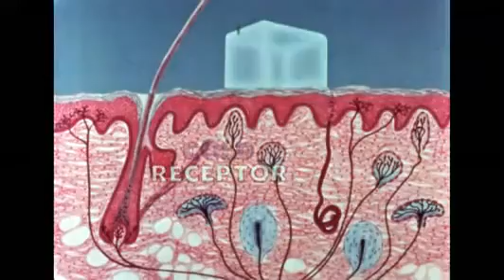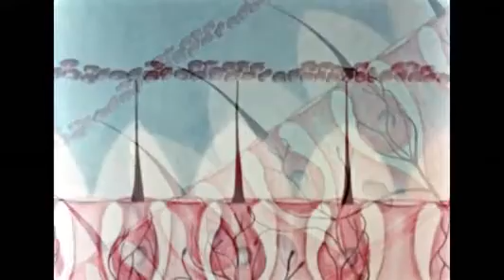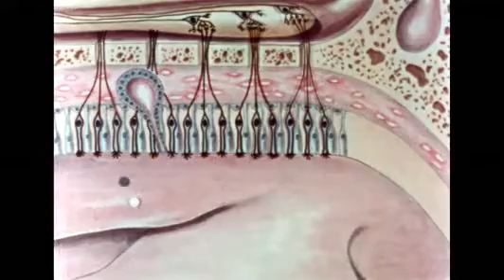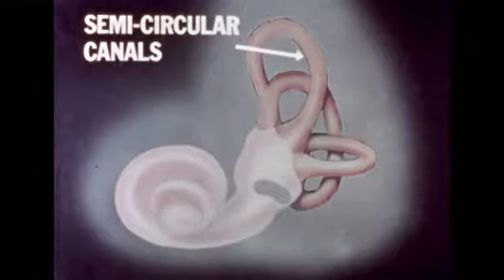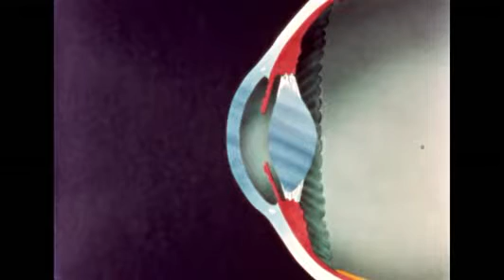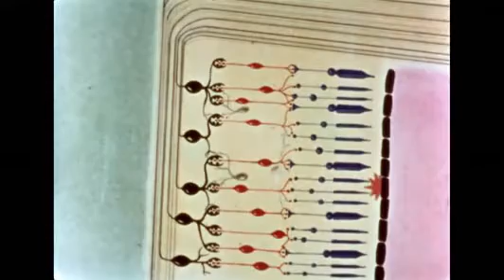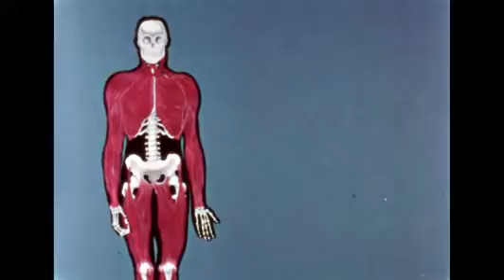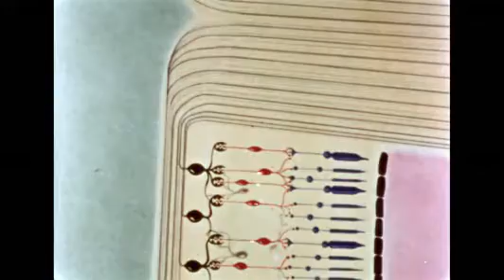1964 SENSES OF MAN - CHIROPRACTIC NERVOUS SYSTEM FILM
1964 Indiana University
Chiropractic educational subject matter.